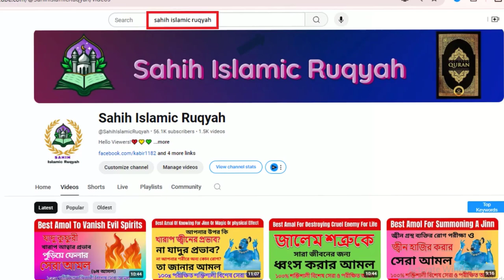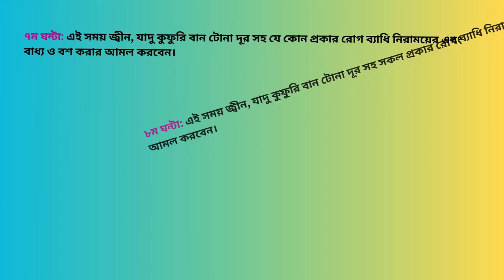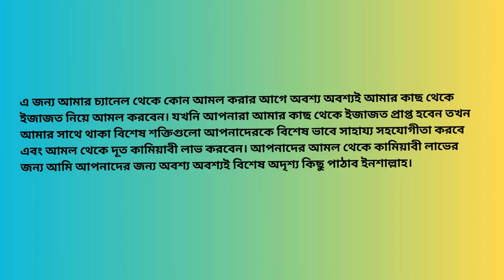Meyeder Oti Druto Biye Howar Amol || মেয়েদের অতি দ্রুত বিয়ে হওয়ার আমল || Sahih Islamic Ruqyah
Today, In this video I will share with you about “Meyeder Oti Druto Biye Howar Amol || মেয়েদের অতি দ্রুত বিয়ে হওয়ার আমল || Sahih Islamic Ruqyah”. So Friends, Watch this video Of “Meyeder Oti Druto Biye Howar Amol || মেয়েদের অতি দ্রুত বিয়ে হওয়ার আমল || Sahih Islamic Ruqyah”.

Chapters:
Intro: 00:00 - 00:09
Ajajot Description: 02:36 - 03:11
Main Amol Description: 03:19 - 05:10
Outro: 05:11 - 05:31

বুধবার সূর্য্য অস্ত যাওয়ার পর থেকে বৃহস্পতিবার সূর্য্য উঠার আগ পর্যন্ত ১২ ঘন্টার আমল করার সময় সুচি:

প্রথম ১ ঘন্টা (১ম ঘন্টা): এই সময় টি অত্যন্ত ফলদায়ক ও শুভ সময়। এই সময় বিদেশ যাওয়ার আমল অথবা বিদেশ যাওয়া, রিজিক বৃদ্ধি, ধন সম্পদ বৃদ্ধির আমল, প্রেম, মহাব্বাত, ভালবাসা, বন্ধুত্ব, বিয়েতে রাজি, বাধ্য ও বশ করার আমল করবেন।

২য় ঘন্টা: এই সময় টি খুবই শুভ এবং কল্যানের ধারক বাহক। এই সময় আপনি যে আমল করবেন সেই আমল থেকে সাথে সাথে ফলাফল পাবেন ইনশাআল্লাহ।

৩য় ঘন্টা: এই সময় শিশুর অস্বাভাবিক কান্নাকাটি নিবারন এবং বদনজর নিরসনের আমল করবেন।

৪র্থ ঘন্টা: এই সময় বিচ্ছেদ, মারামারি, তালাক, শত্রুতা, ঝগড়া সৃষ্টির কোন আমল করবেন না।

৫ম ঘন্টা: এই সময় শাসক ও নেতাদের সাথে সাক্ষাত করবেন অথবা এদের বশ বাধ্য করার এবং কোন কাজ আদায় করার আমল করবেন।

৬ষ্ঠ ঘন্টা: এই সময় টি শাসক, রাজা বাদশাদের বাধ্য ও বশ করার এবং এদের কাজ থেকে যে কোন প্রকার কাজ আদায় করার আমল করবেন অথবা এই সময় এদের সাথে দেখা করবেন। আপনার যে কোন উদ্দেশ্যে সফল হবে ইনশাআল্লাহ।

৭ম ঘন্টা: এই সময় টি  খুবই অশুভ এবং খুবই খারাপ। এই সময় বিচ্ছেদ, মারামারি, তালাক, ঝগড়া, শত্রুতা সৃষ্টি করার আমল করবেন।

 ৮ম ঘন্টা: এই সময় টি অত্যন্ত ফলদায়ক ও শুভ সময়। এই সময় বিদেশ যাওয়ার আমল অথবা বিদেশ যাওয়া, রিজিক বৃদ্ধি, ধন সম্পদ বৃদ্ধির আমল, প্রেম, মহাব্বাত, ভালবাসা, বন্ধুত্ব, বিয়েতে রাজি, বাধ্য ও বশ করার আমল করবেন।

৯ম ঘন্টা: এই সময় টি খুবই শুভ এবং কল্যানের ধারক বাহক। এই সময় আপনি যে আমল করবেন সেই আমল থেকে সাথে সাথে ফলাফল পাবেন ইনশাআল্লাহ।

১০ম ঘন্টা: এই সময় শিশুর অস্বাভাবিক কান্নাকাটি নিবারন এবং বদনজর নিরসনের আমল করবেন।

১১তম ঘন্টা: এই সময় বিচ্ছেদ, মারামারি, তালাক, শত্রুতা, ঝগড়া সৃষ্টির কোন আমল করবেন না।

১২তম ঘন্টা: এই সময় শাসক ও নেতাদের সাথে সাক্ষাত করবেন অথবা এদের বশ বাধ্য করার এবং কোন কাজ আদায় করার আমল করবেন।